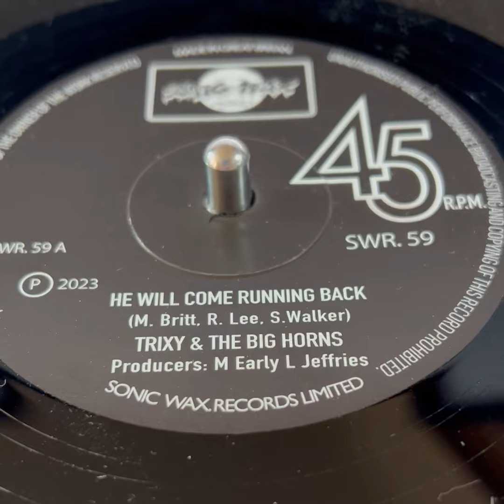Trixy & The Big Horns "he will come running back" mel britt northern soul modern soul disco funk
Sung From A FEMALE Perspective It's A Great NEW Take On The Classic 70s NORTHERN SOUL Anthem From MEL BRITT, Trixy & The Big Horns "he will come running back" Limited Issue...(demo SOLD OUT). It's Hard To Improve On Perfection But The Guys Give It A Good Go Here, Female Version Of The Northern Soul Classic From MEL BRITT, The Hairs On The Back Of Your Neck Will Be Prickling And Tears Not Far Behind...WOW!..